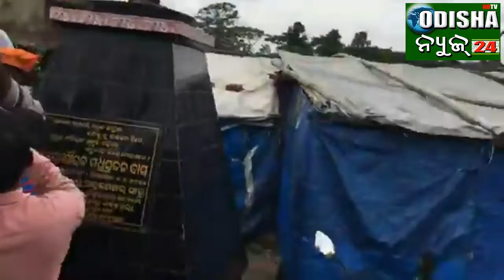Dharmendra Pradhan#Min. of Petroleum & Gas#Salipur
Dharmendra Pradhan, Minister of P&G visit Salipur, Cuttack with huge crowd yesterday.